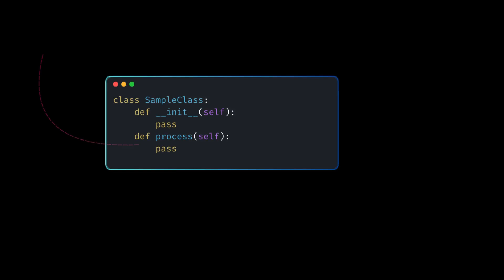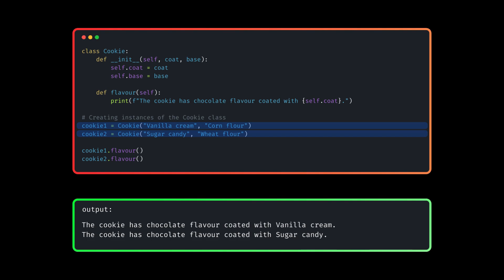Python Class Vs Instance | Understanding the Fundamentals with Analogy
In this video, we'll discuss the difference between a Python class and the instance of the class. Now you might wonder, what is the difference between a class and an instance? We'll understand the difference between a class and an instance using a simple analogy and a code example.

Class is an integral part of object-oriented programming in Python and defines the blueprint or template for creating objects.

Chapters:
⏩ 0:00 Intro
⏩ 0:15 Class Vs Instance
⏩ 0:38 Analogy
⏩ 1:01 Code
⏩ 1:36 Summary
⏩ 1:51 Outro

for more such videos.